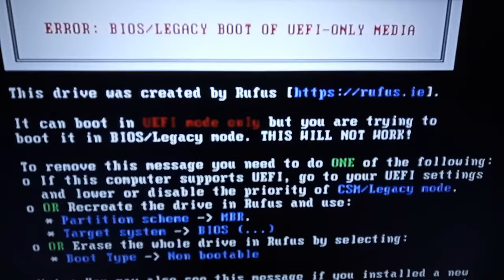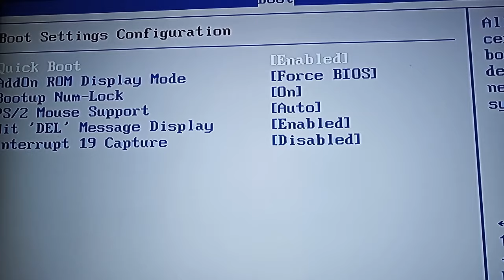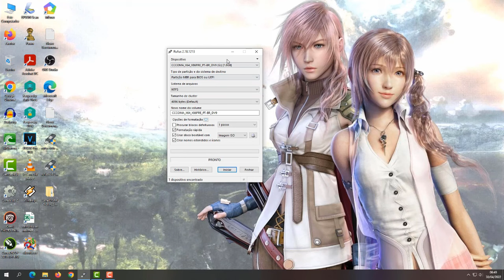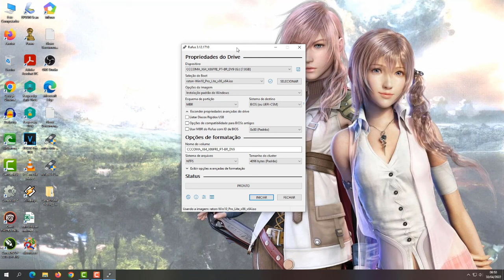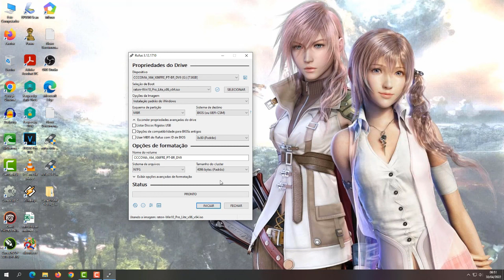Error: Bios/legacy boot of UEFI-only media, como corrigir esse erro de formatação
Ajude  o canal para que possamos sempre trazer novidade